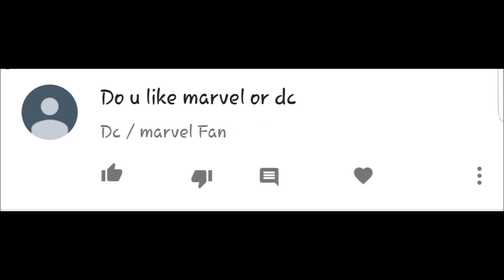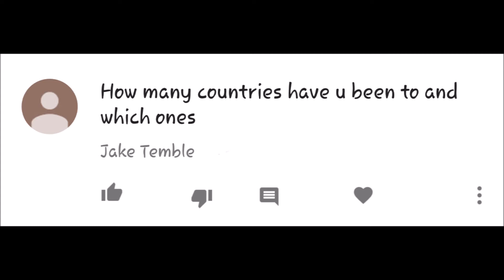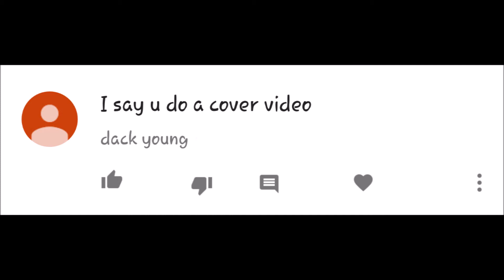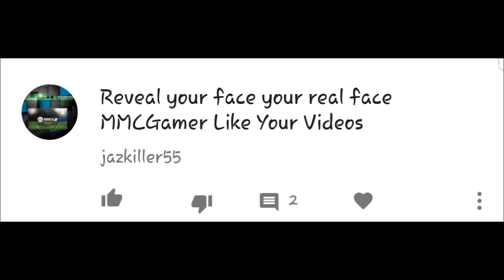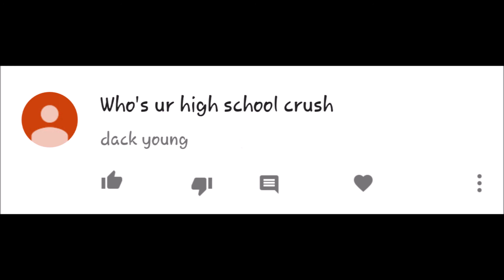Mini Q n A #10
SC : mmc_gamer